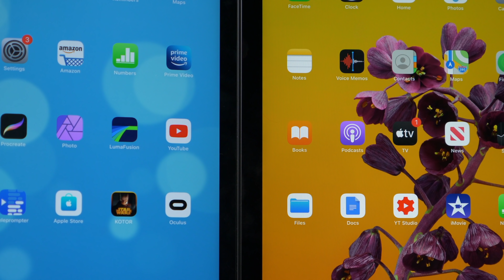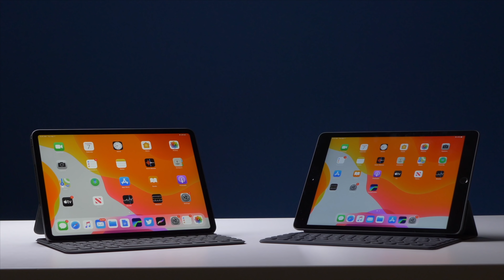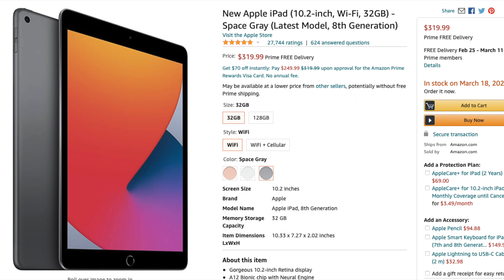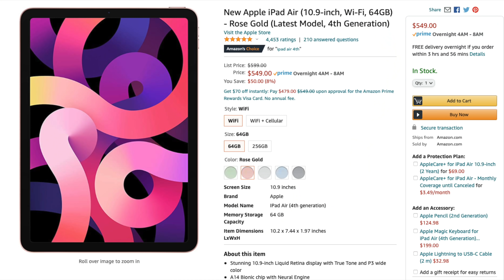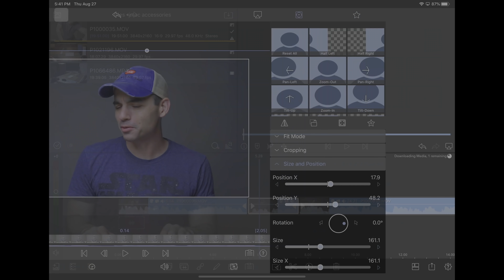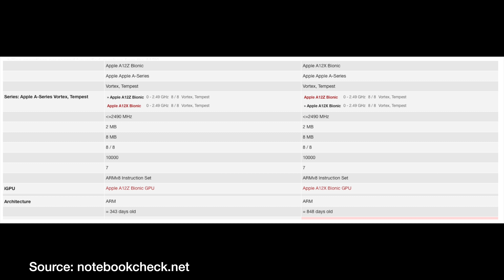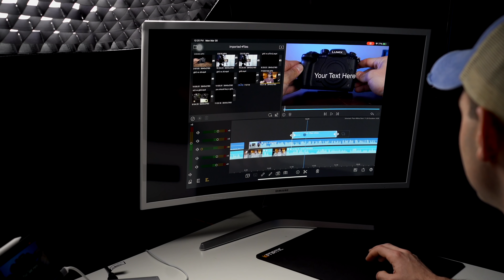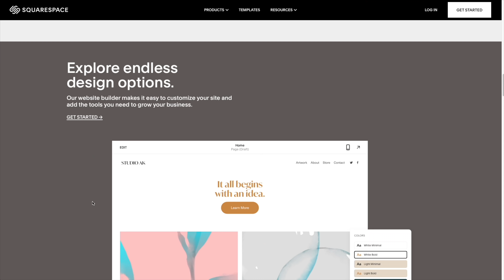YOU Should NOT Wait for the A14X iPad Pro, And Here's Why!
Today lets make the argument that while the new potential A14X iPads could be very power, very beautiful, and have better battery life.

Yeah if you have work that needs done today, maybe don't wait on them.

So why is that?

Best Power Windows Laptop (Razer Blade 15)

Best Overall YouTube Camera (Lumix GH5)

Best Advanced YouTube Camera (Blackmagic Pocket 4k)